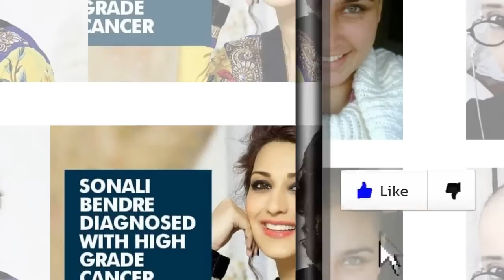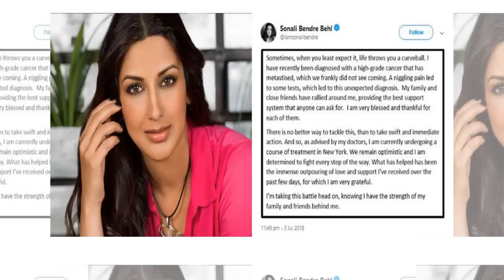SONALI BENDRE OO CUDURKA DILAAGA KANSARKA LAGA HELAY IYO XAALADEEDA OO HALIS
THIS VIDEO ABOUT SONALI BENDRE OO CUDURKA DILAAGA KANSARKA LAGA HELAY IYO XAALADEEDA OO HALIS